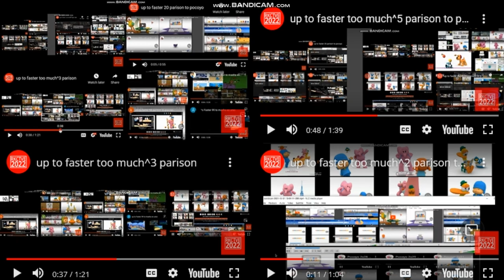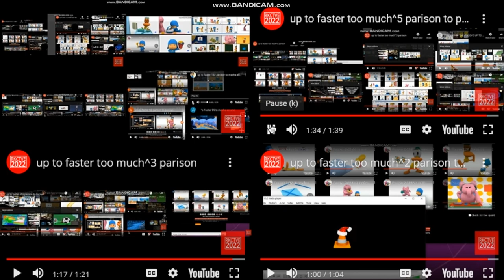up to faster too much^14